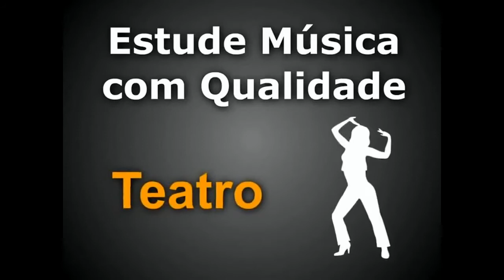[Prática de Banda] 37 não é febre - Eva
Apresentação dos alunos do curso de Prática de Banda no dia 27/06.

Coord. Prof. Sydnei Raposo
Alunos: Maycon Oliveira/ Arthur Pascoal/ Jonathan Soares/ Eric Barbosa/ Jonas Santos/ Mauricio Mendes